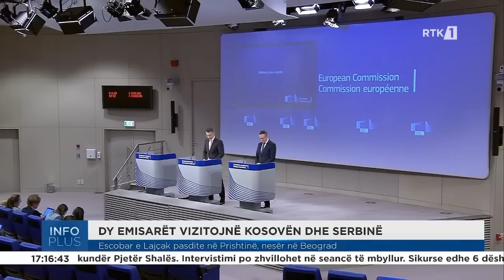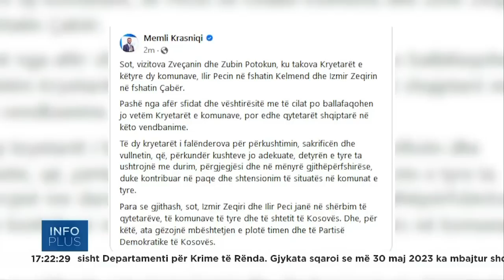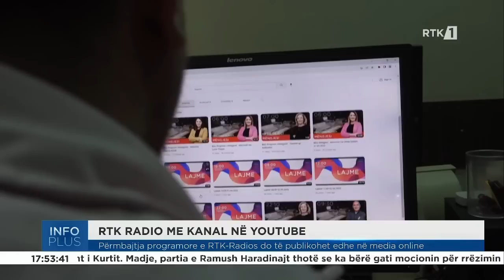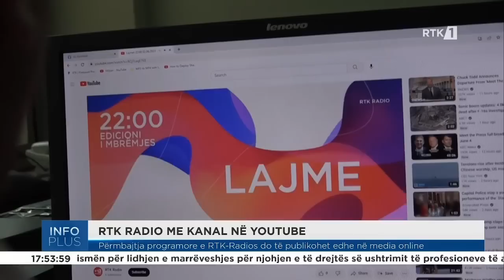Info plus 05.06.2023